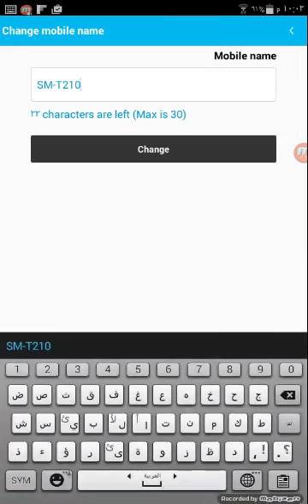كيفية استخدام برنامج Mobizen for SAMSUNG